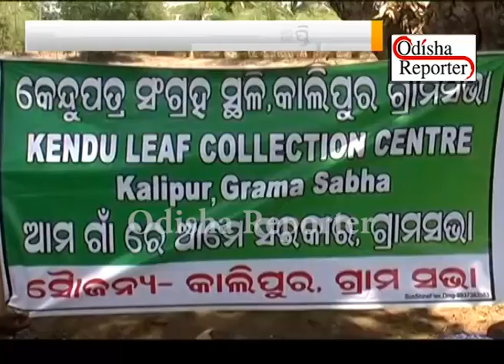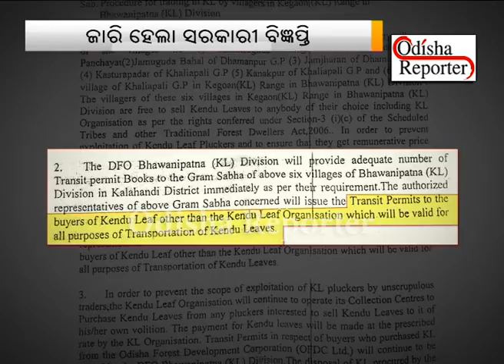ବାହାର କଂପାନୀକୁ କେନ୍ଦୁ ପତ୍ର ବିକି ପାରିବ ଗ୍ରାମସଭା